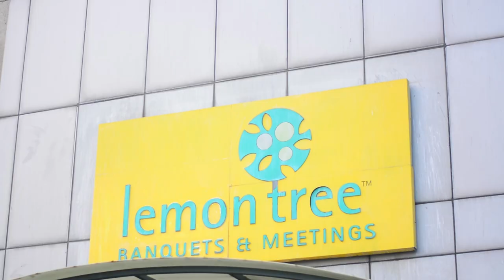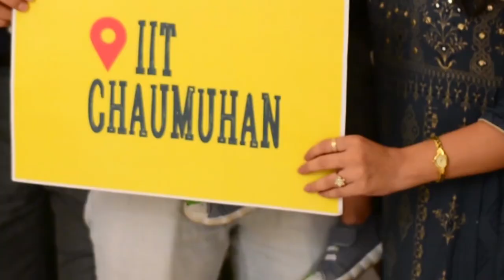Alumni Meet Teaser | Ekanत्रण Alumni Meet 2019 | GLA Alumni Meet Delhi Chapter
The Alumni Meet 2019- एकांत्रण was another event that was successfully struck off from this year’s calendar. Nostalgia filled the atmosphere, as the revered Alumni entered their Alma Mater brimming with feelings of joy and ecstasy.
The aura of optimism and enlightenment in place, the students were pumped to put up a great show for their beloved seniors. Gracing the occasion with her presence was also Mr. Sunil Goyal- COO, Sopra Steria.

Sharing with y'all a teaser of the event.